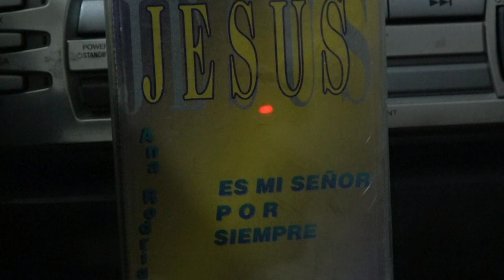ESPIRITU DE DIOS NECESITO DE TI ANA RODRIGUEZ JESUS ES MI SEÑOR POR SIEMPRE